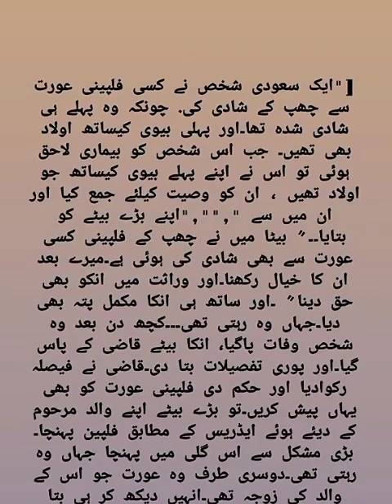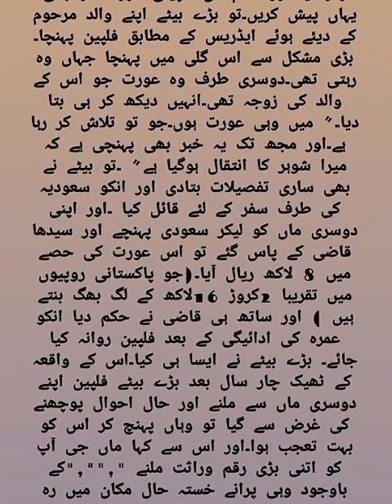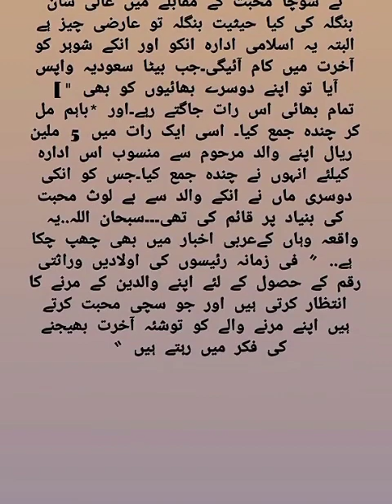ek arabi or phelpine orat ka Sacha waqia||true story||moral story